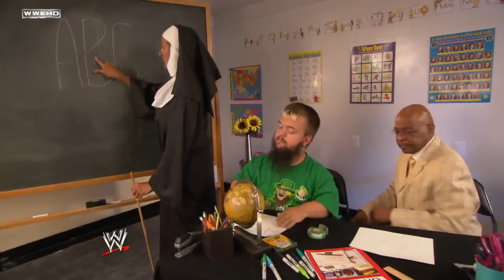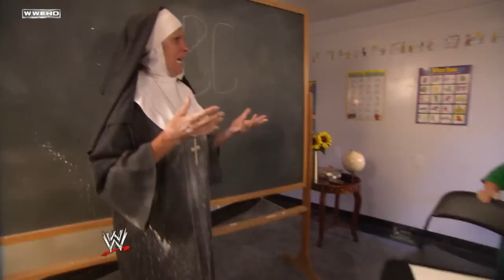SmackDown: Hornswoggle goes back to school